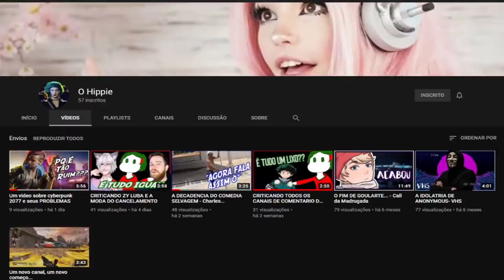A E-GIRL QUE SUPEROU A BELLE DELPHINE...